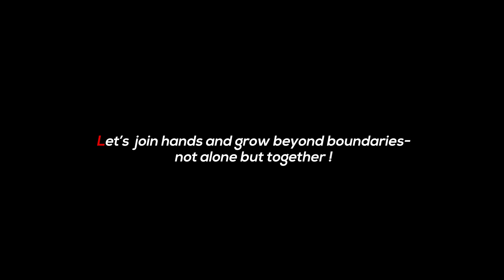Beacon Sports Launching Concept Theme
Graphics, Sound Mixing and Animation by:  Beacon Infotech, UL Cyberpark Calicut, Shahid
Sequencing by: Sreejith Nileshwaram

Let's join hands and grow beyond boundaries not alone but together

We have no idea on how fast things around us are changing..
The world itself is transforming every second ..
What is our role in this transformation ?
Should it be all about hoarding money and living in luxury ?
Or should it be growing In synergy ?
Our future lies in how we serve human kind..
Let us work together and build faith in humanity.
Let us keep the ripples alive and create a wave.